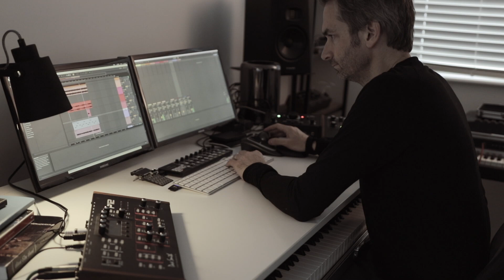Waves, walking in the Firehills and a Chagall Project update (Segment 19)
An update on progress on the Chagall Project.

Filmed on Canon 80D and iPhone XR for the wet bits.